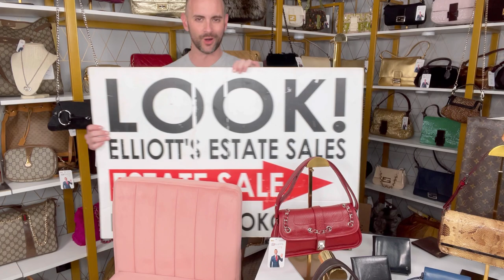I'm back! All The Deets Selling Luxury Live On Poshmark & That Other.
Welcome y'all. Thank you for taking the time to watch this segment. This is an opportunity for me to fill you in on what's been going on since my depart from that other platform, gaining traffic on Poshmark, and leading me to other ventures in the luxury live world.

I am so excited to take this journey to new places and provide a great opportunity to those who love vintage designer and the passion behind refurbishing used bags, jewelry and accessories.